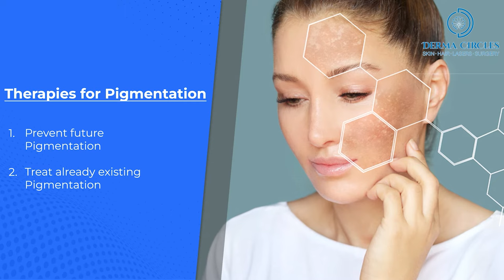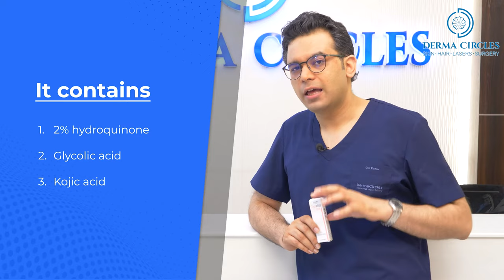What is Pigmentation and Types of Pigmentation? | Melasma | Top 7 Creams for Pigmentation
In this video you will learn about What is Pigmentation ?, Types of Pigmentation, Melasma, Top 7 Creams for Pigmentation, Pigmentation, Treatment for Pigmentation, Causes of Melasma on face, All about skin pigmentation.

Want to Know- पिगमेंटेशन को कैसे ठीक करें? and Top 7 Creams for Pigmentation? Have you ever noticed a hyper coloured patch on your skin? Well, this is known as pigmentation. It often occurs on your skin unknowingly and disrupts the complete look of your face. Pigmentation can be depressing therefore, its treatment is very important. There are a lot of treatment options available for pigmentation ranging from topical creams to medical treatment. Here is an expert dermatologist, Dr. Prateek Sondhi from derma circles who is discussing some major creams that you can use for treating pigmentation along with the medical options available. So if you want to get rid of that stubborn pigmentation, do watch the video till the end.

Time Stamp :
00:00 What is Pigmentation
00:08 Types of Pigmentation
02:13 Treatment and Therapies for Pigmentation
03:00 Best Night Creams for Pigmentation
04:58 Medical Treatments for Pigmentation

📍 Clinic Address: Lower Ground Floor, M2
Inner Ring Road, South Ex, New Delhi

Derma Circle Clinic:
Derma Circles is a skin and hair clinic founded by dermatologists from AIIMS. We are a dedicated team of well-trained professionals who are committed to bringing the latest treatments related to skin and hair care to you.
You are beautiful as you are. We are here to help you be better using cutting-edge technologies and a highly experienced team of dermatologists and technicians.

Need assistance?
Reach out to our WhatsApp helpline at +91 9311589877. We're here to help! Get in touch and receive a free direct consultation response.

pigmentation face pack, pigmentation kya hota hai